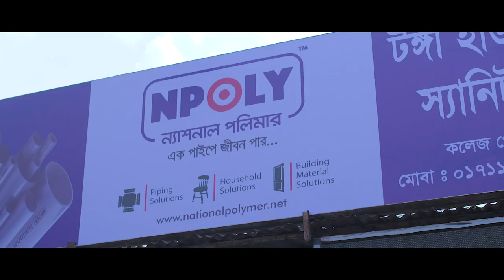New Bangla Heart Touching | Short film 2019 | Monoj pramanik | Kazi Uzzal | By atanu aditto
Bengali Short Film New 2019 | monoj pramanik
ত্যাগের মহিমা ছড়িয়ে পড়ুক সবখানে...

Project Name: রহমত স্যারের পাঠশালা
Project Category : OVC
Product: NPOLY Plastic
Director : Atanu Aditto
DOP: Raju Raj
Drone : Kishore
Chief Assistant Director : Shojol Ahmed
Assistant Director : ovi khan J.D. Roy Barman
Line Producer : Sanjib Babu
Photographer : Ratul, Raaj
Artist : Monoj Kumar, Kazi Uzzal, Shikha Mou, Rezwana Reema
Make over : Masum
Art : Abey hayat Saikot
Assistant Art :Tazin, Nirob Karmakar
Sound mix and SFX- Sound box

Edit & Color : Emdadul Haque Tusher, Farhad Ahmed

Thanks to Npoly Brand Team ( Pranto Kumar Das,Alim Khan Jony, Md.abdul Kadir, Mahmudul Hasan Sohag)

Special thanks to Morshed Masud (Executive Director at National polymer )
Mahmudul Islam Shamim (General Manager at National Polymer)